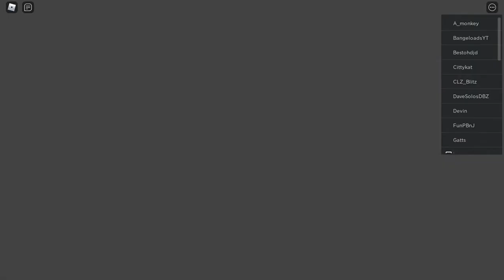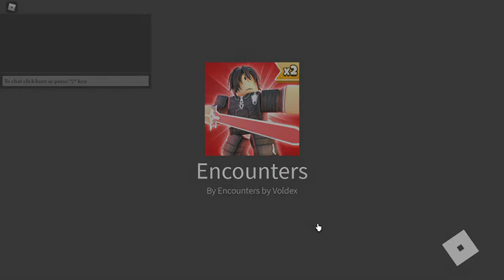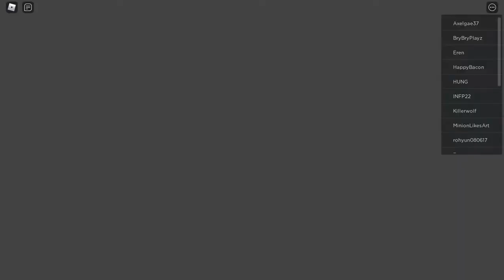Encounters epic battle 2